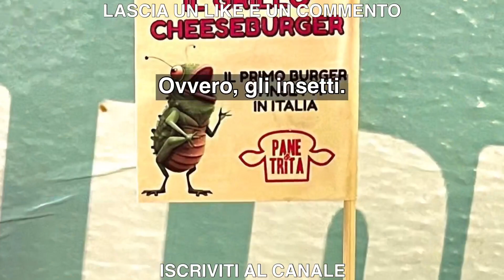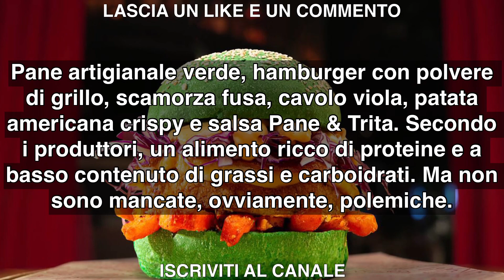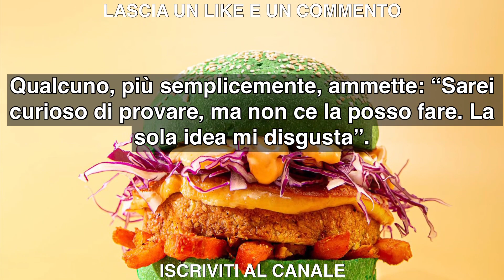Arriva il Italia il “Grillo cheeseburger”: come riconoscere il panino a base di insetti